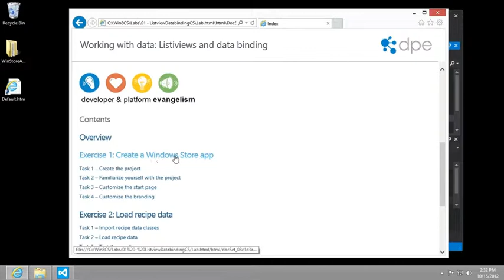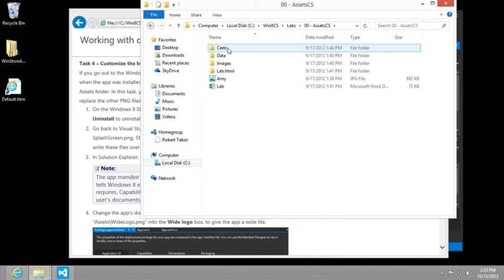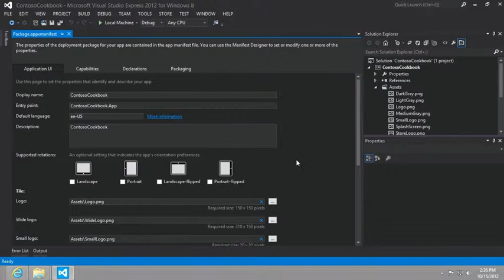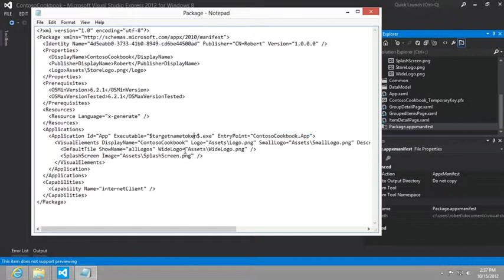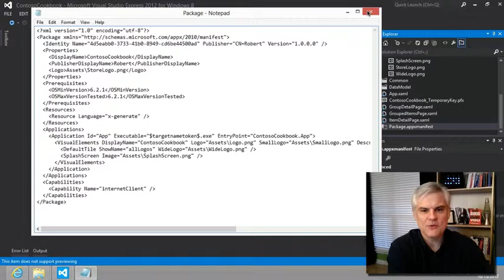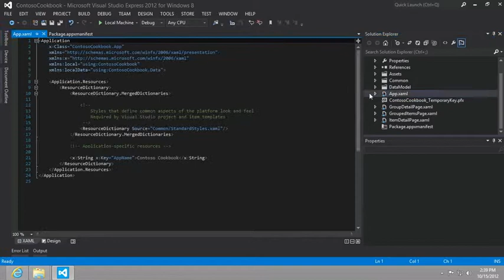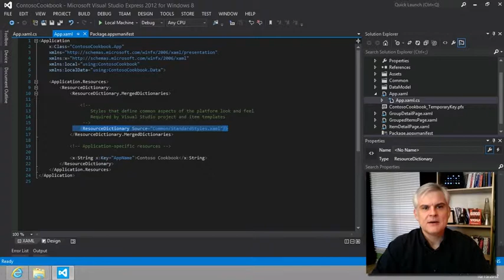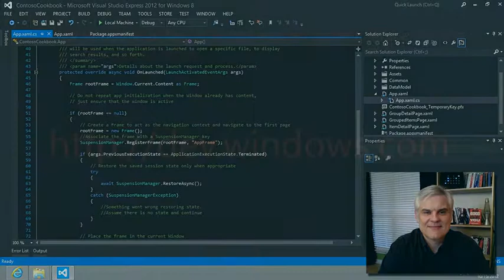Modifying the Grid App Template with Branding Elements Part 6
In this lesson we follow the Hands On Labs to modify the branding elements of the app by adding images and configuring our app to use them.  We learn about the Package.appxmanifest and how it introduces our app to Windows 8 and finally discuss the purpose of the App.xaml.

Ready to make money and share your great Windows 8 app ideas with the world?  Not sure where to start?  Start here!  Over the course of 34 lessons, our friend Bob Tabor will teach you the fundamentals of Windows Store app development by walking you through building the Contoso Cookbook Hands On Labs.  Bob provides plenty of commentary, insight and encouragement to help you understand the basics of page layout with XAML, binding to collections of data and working with the features of Windows 8 exposed through the Windows Runtime like the Search and Share charms, tiles and notifications, webcam and much, much more!  By the end of this series, you should be well on your way to becoming the "next big thing".